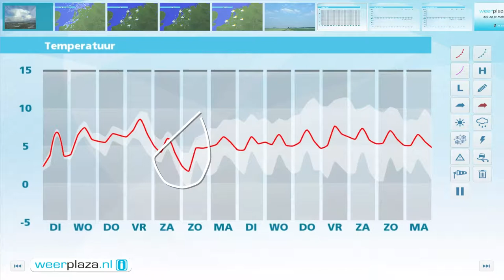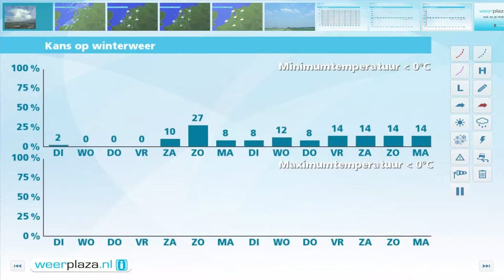Weerbericht maandagmiddag: Dinsdag meer zon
Talrijke buien trekken over het land, een enkele keer met hagel of natte sneeuw. Ook onweer is mogelijk. Eerst is het 4 tot 7 graden, maar vanavond daalt het kwik snel tot dicht bij het vriespunt. In de nacht neemt de buiigheid af, kan er een mistbank ontstaan en is gladheid mogelijk. Morgen schijnt de zon geregeld en is het lang droog. Het wordt 4 graden in het oosten en 8 aan zee. Tegen de avond neemt de bewolking toe, 's nachts gevolgd door regen en aan zee een stormachtige wind, 8 Bft.